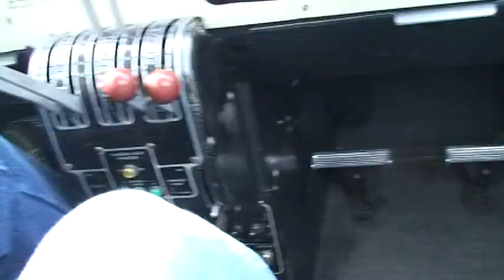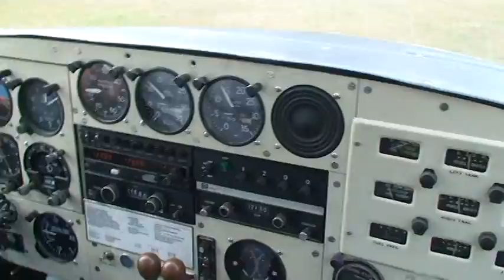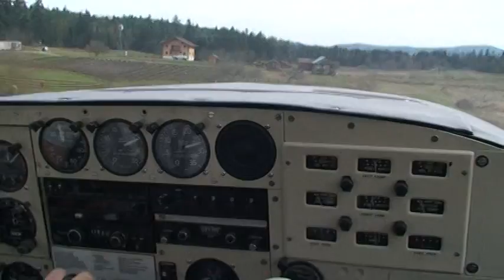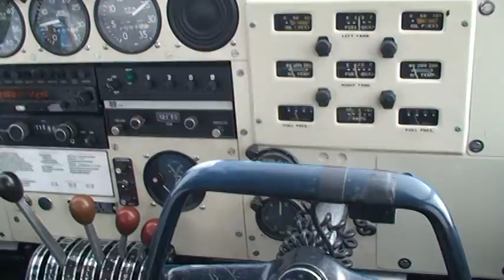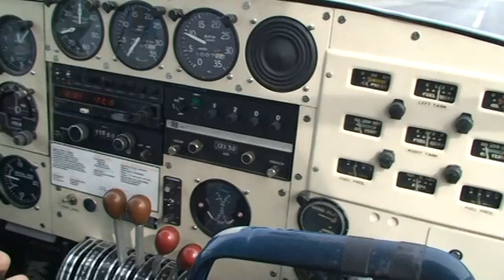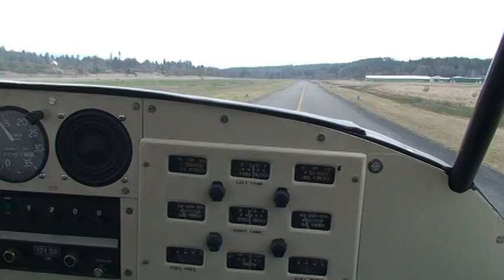aviation ground school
multiengine